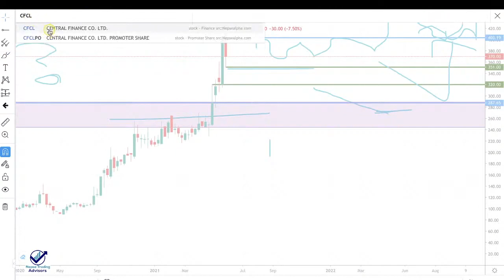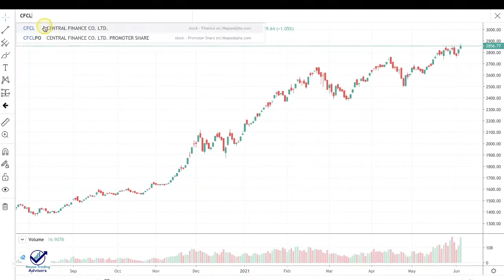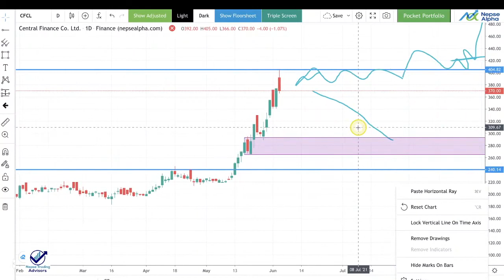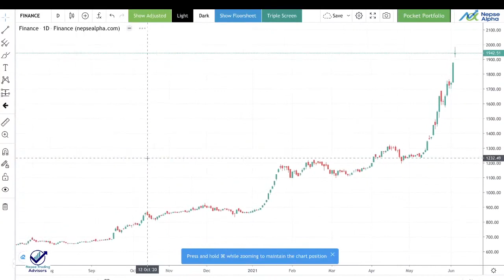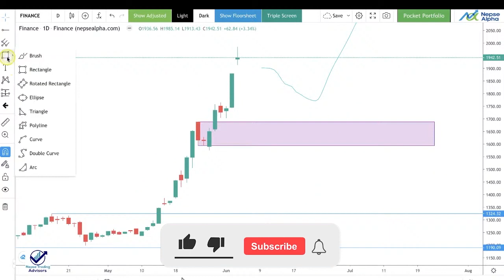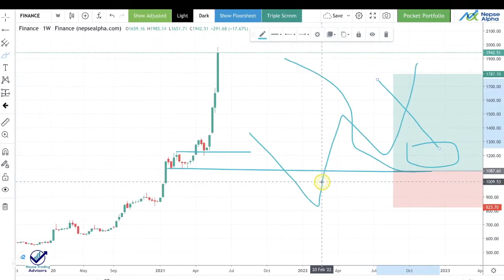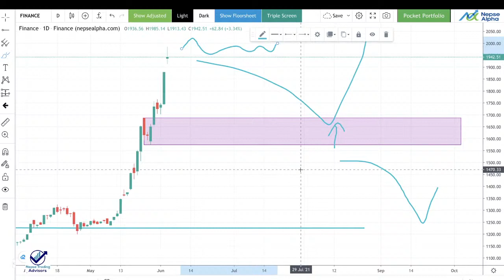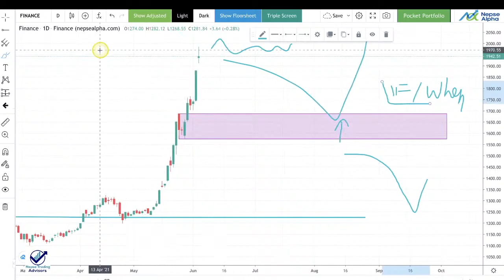CFCL|Central Finance Company Limited Technical Analysis| Pullback or is it heading to Nrs 500?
In this CFCL Technical Analysis, for Central Finance Company Limited Technical Analysis, I have given my views about how this market could unfold in near term. If you are a bull, congratulations. Hope it follows your bullish plans. This analysis was done in a Free Nepse Technical Analysis Live Webinar.

Additionally, I have given my view about Finance Sub Index and how you should build your mindset to just wait (if risk reward) is favorable.  If you are a bull, hope it continues to push up from here.

✅ Recommended lessons:

Some suitable videos for beginners(if you are a beginner in your trading journey):

Thanks.

▶  NOTE:
1. Please do know that your support encourages me to continue posting educational contents and trade ideas, which I hope is providing value.
2. The video is in Nepali.
3.  Not an investment advice